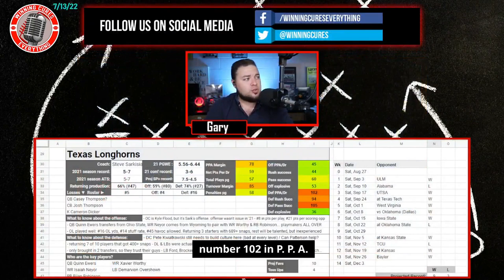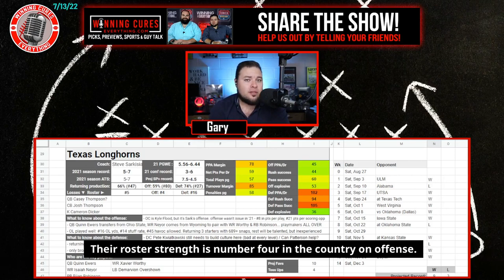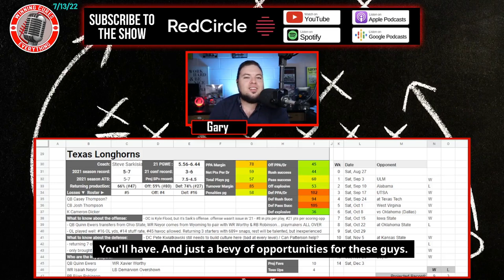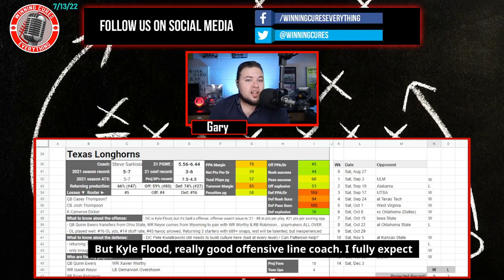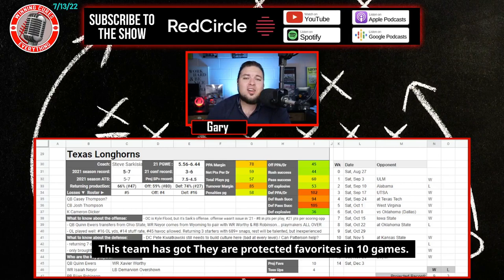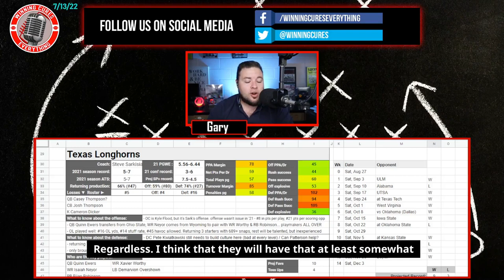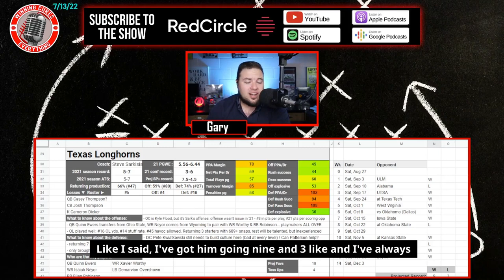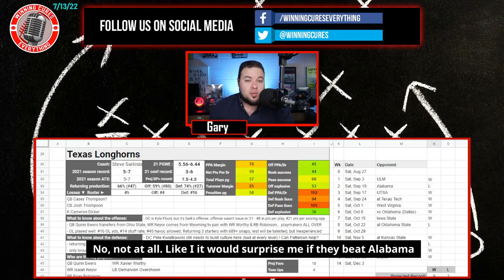Texas Longhorns 2022 College Football Season Predictions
Texas 2022 College Football Season Predictions & Preview

Gary gives a quick preview & his predictions for the Texas Longhorns 2022 college football season.  What are the expectations for Coach Steve Sarkisian’s team this year?  I dive into the keys to the season, returning production & roster strength, what the schedule looks like (along with picks), the regular season win total & odds, what to expect from the offense with QB Quinn Ewers, how the defense will look, and more!